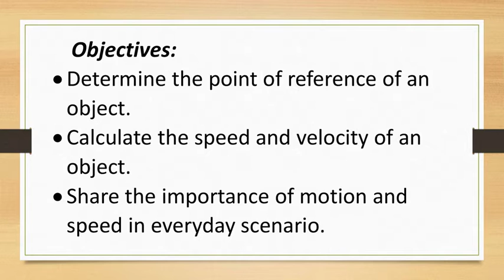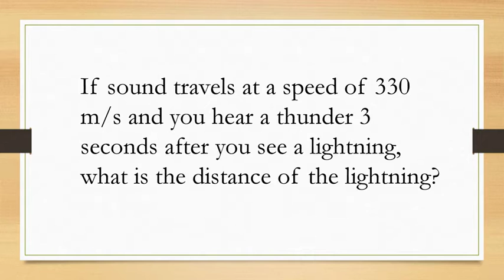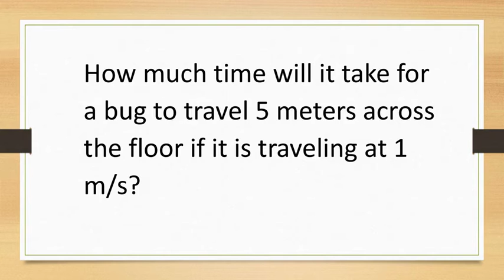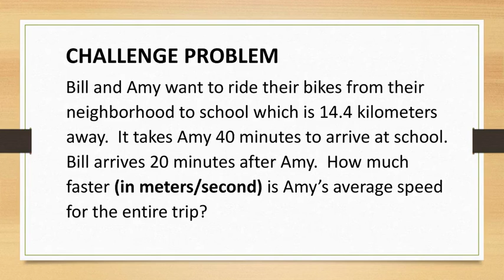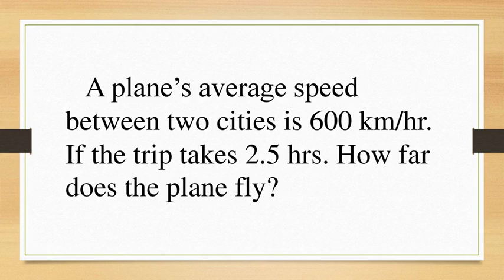Week 1 What is Motion ,Speed, Velocity